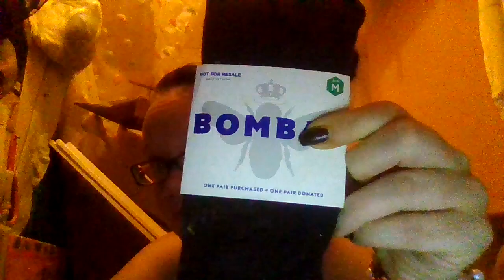Spandex poly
Spandex poly Reminders